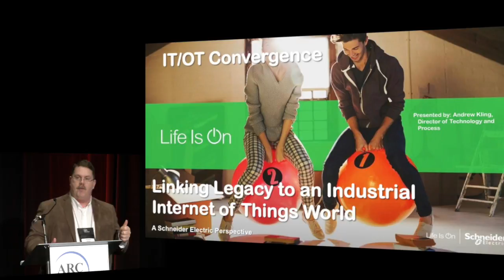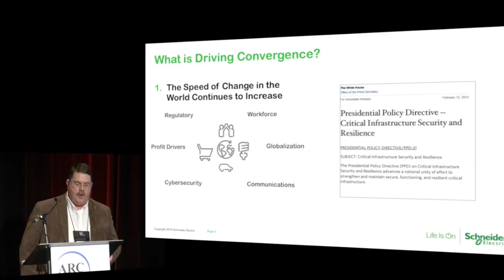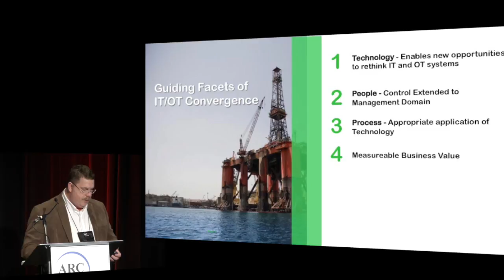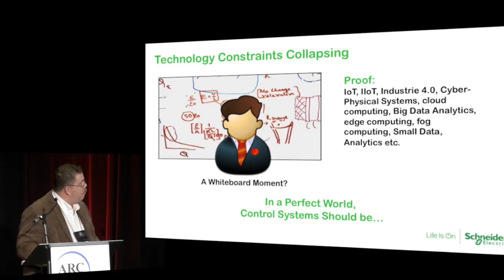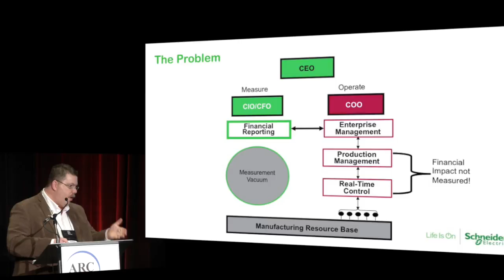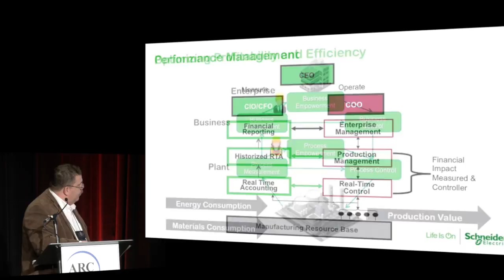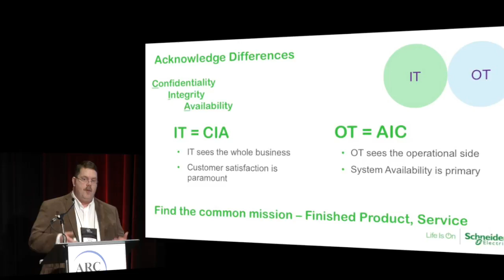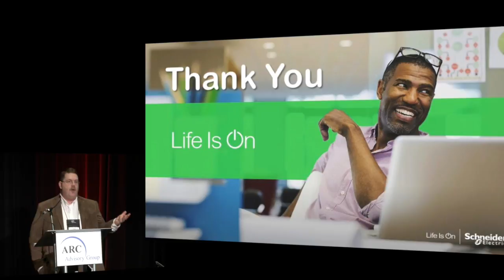Linking Legacy to an Industrial Internet of Things World - Andrew Kling, Schneider Electric